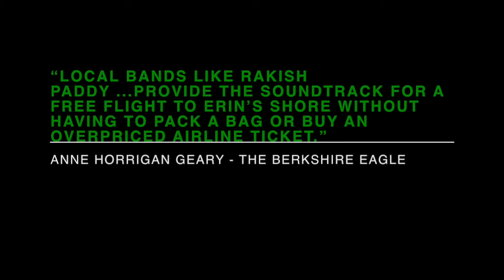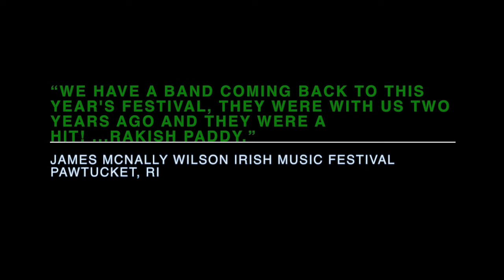Rakish Paddy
PROMOTIONAL VIDEO FOR THE CELTIC DUO- RAKISH PADDY